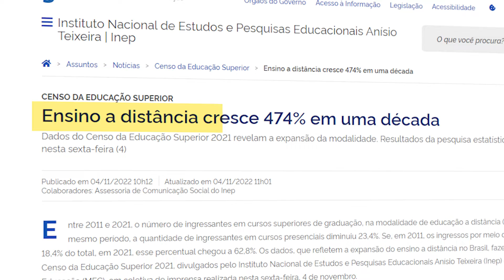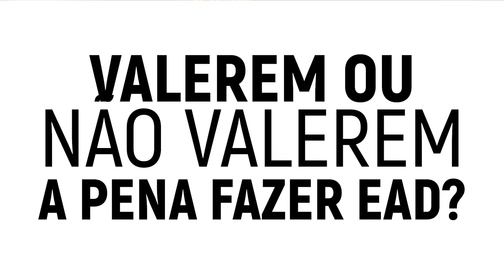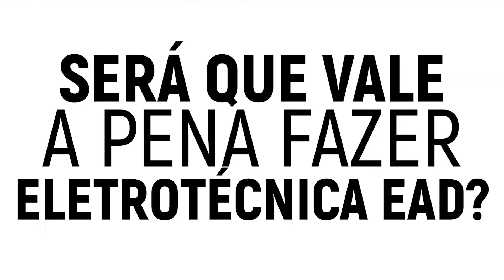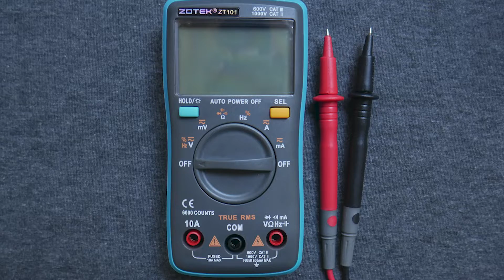VALE A PENA fazer ELETROTÉCNICA EAD?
O que faz o curso técnico em eletrotécnica? Com o que ele trabalha? Quais são suas responsabilidades? Aonde trabalha um técnico em eletrotécnica? O que ele pode fazer? Como está o mercado de trabalho para o técnico em eletrotécnica? Quanto ele ganha? Todas essas dúvidas a respeito do técnico em eletrotécnica estarão sendo esclarecidas neste vídeo!  Além de falar sobre se vale a pena fazer curso técnico em eletrotécnica ead.

00:00 Início do vídeo
00:49 Apresentação
01:14 Conteúdo
08:14 Finalização